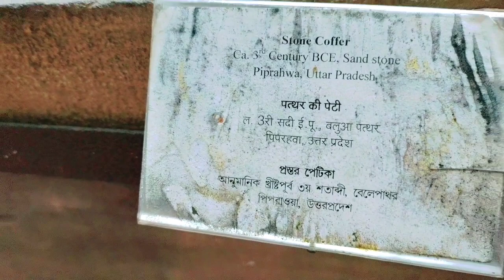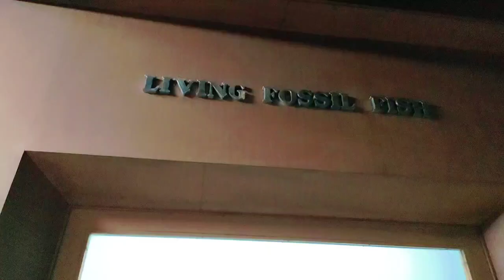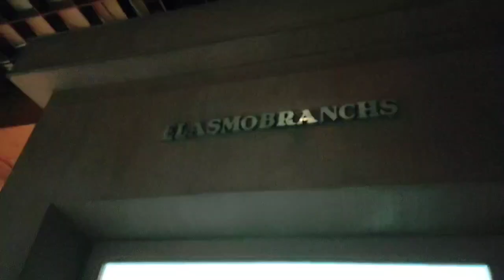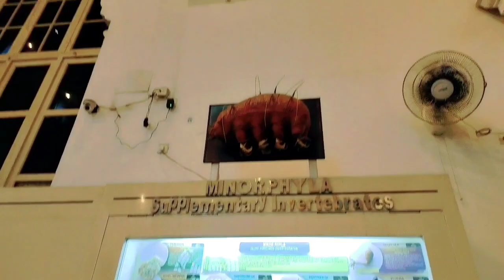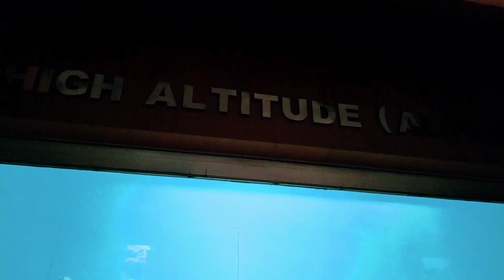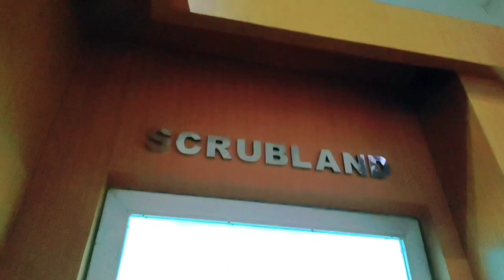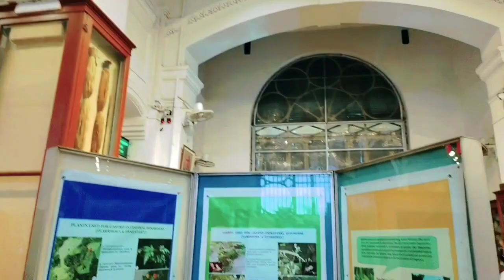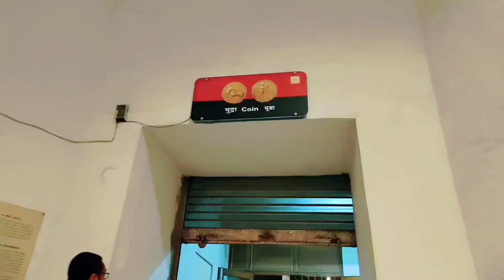Indian Museum Kolkata- A Story of Decay || Oldest & Largest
The Indian Museum in Central Kolkata, West Bengal, India, also referred to as the Imperial Museum of Calcutta in colonial-era texts,is the ninth oldest museum in the world, the oldest and largest museum in India as well as in Asia.It has rare collections of antiques, armour and ornaments, fossils, skeletons, mummies and Mughal paintings. It was founded by the Asiatic Society of Bengal in Kolkata (Calcutta), India, in 1814. The founder curator was Nathaniel Wallich, a Danish botanist.

Golden State of Mind
Luke Bergs